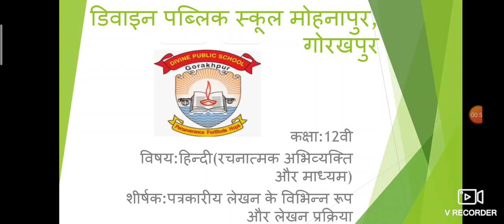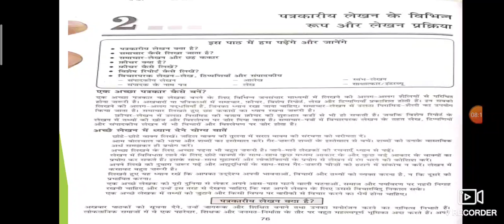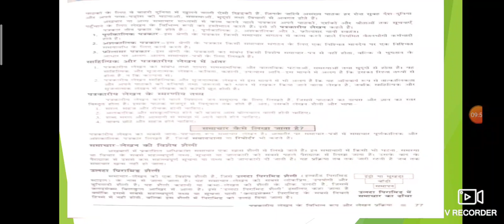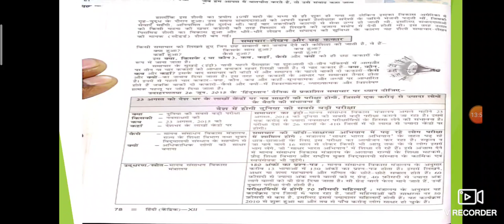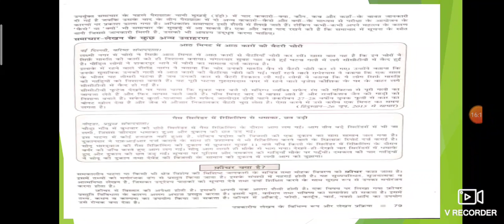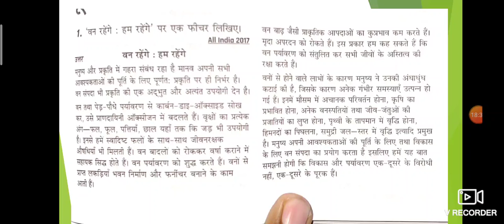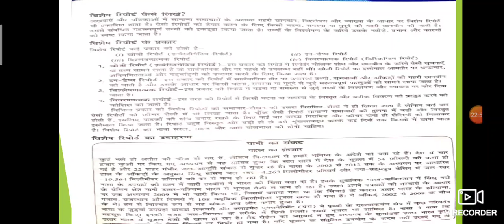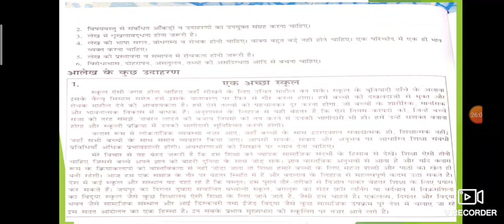कक्षा:12वी,विषय:हिन्दी(रचनात्मक अभिव्यक्ति और माध्यम),शीर्षक:पत्रकारीय लेखन के विभिन्न रूप और लेखन .